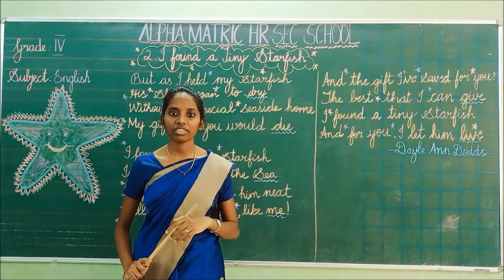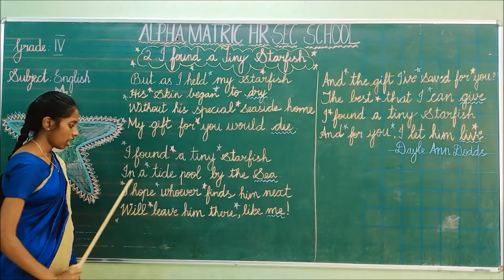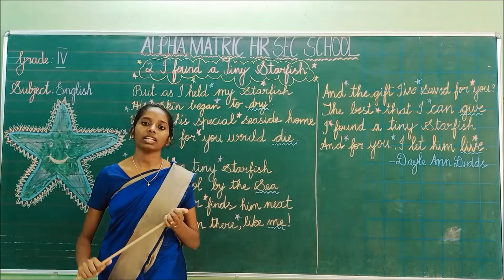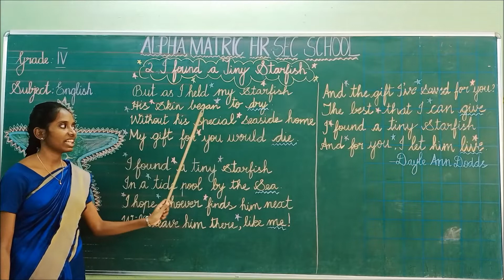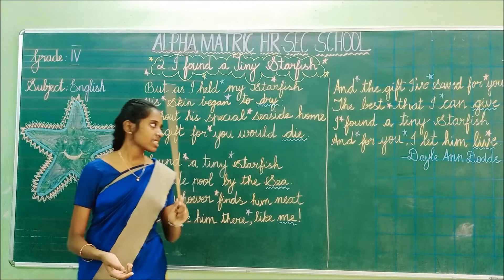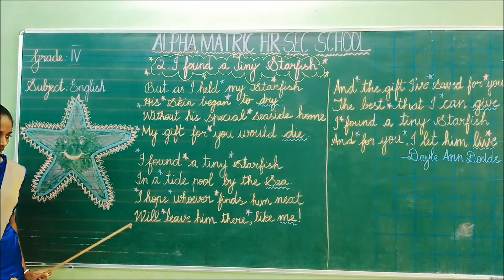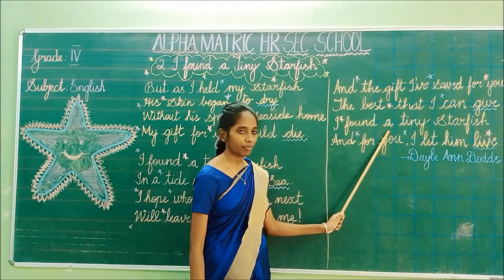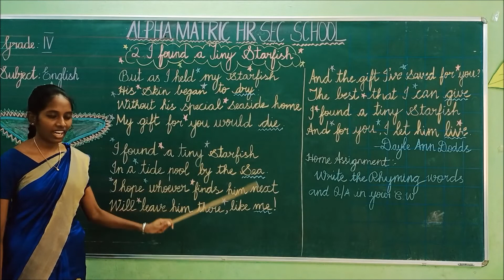GRADE IV ENGLISH I FOUND A TINY STARFISH PART 2